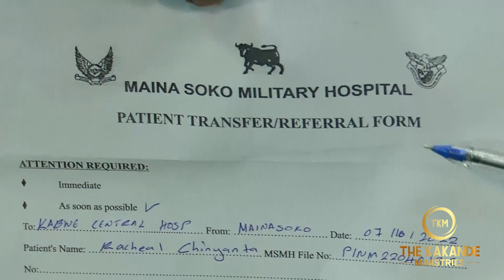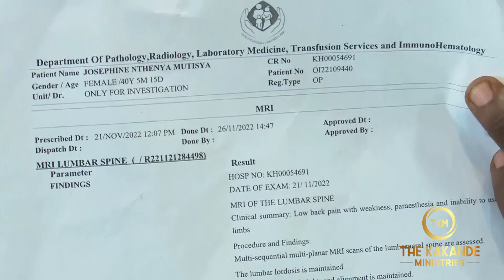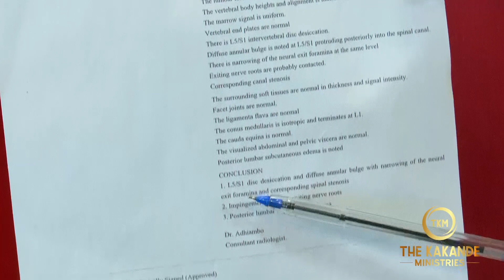HOW TO GET AN INSTANT MIRACLE.